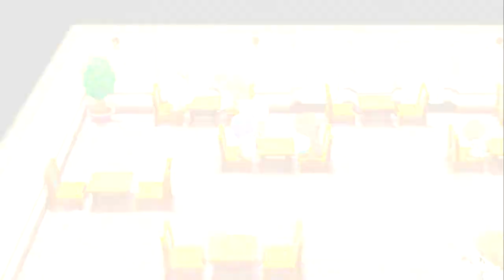Let's Play! - Pokemon Brilliant Diamond & Shining Pearl Episode 17: How It Feels About Me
We chase a Team Galactic grunt over to the Valor Lakefront to stop his bomb threat. That is all!

Pokemon Brilliant Diamond and Shining Pearl are the second games in the Generation VIII of the series and are enhanced remakes of the 4th generation games Pokemon Diamond and Pearl. The games were announced for the 25th anniversary of Pokemon Red and Green on February 27, 2021 and was released on November 19, 2021. These are the first games to not be developed directly by Game Freak. The appearance of this game is different to Sword and Shield. The camera returns to a top-down perspective in order to cater to Diamond and Pearl. Much like the original game, only pokemon from the first four generations will be included in this game.